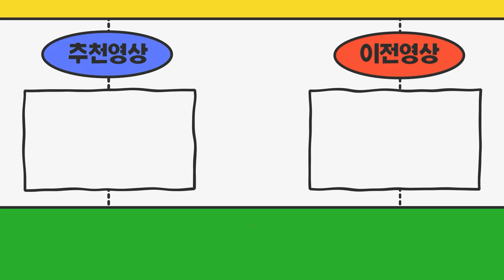기아봉고3윙바디1.2톤신차가 이번주에 출고됩니다 영업넘버 개인소형가격문의드립니다